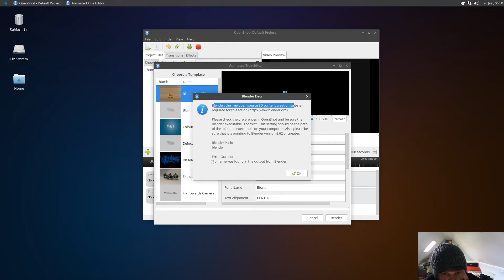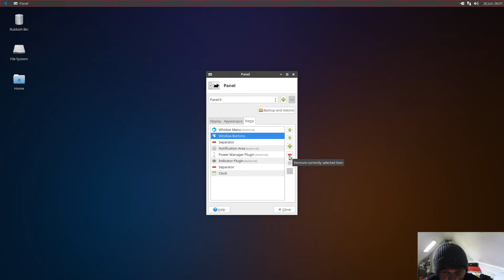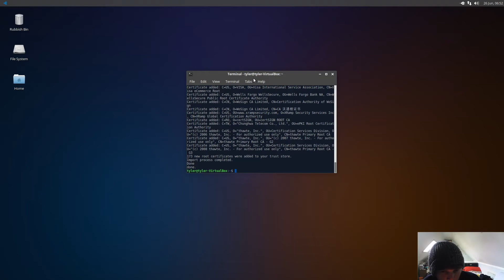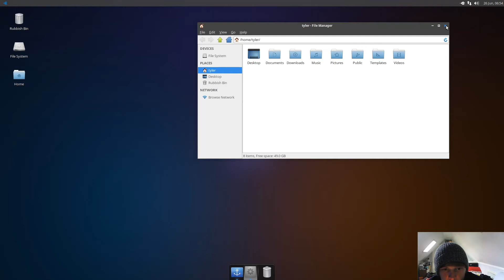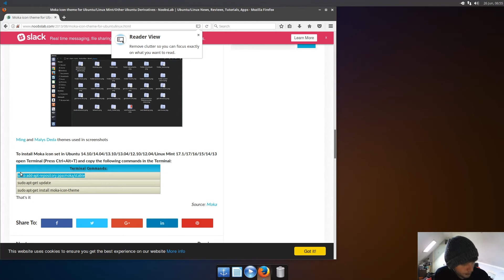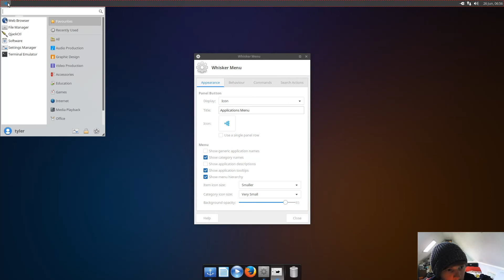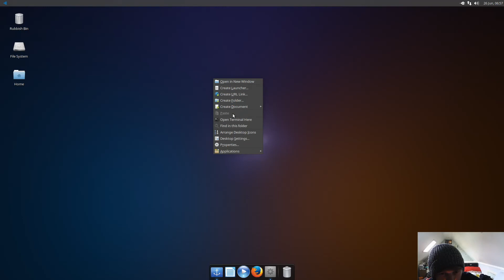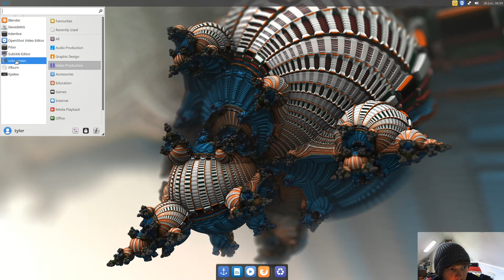Ubuntu Studio 17.04 First Impressions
Today on First Impressions I take a look at Ubuntu Studio. Aimed at content creators it has pretty much all you need straight out the box!
My apologies for the position of the webcam!